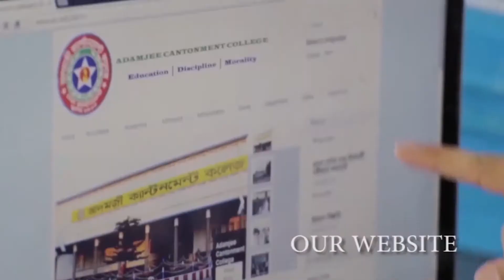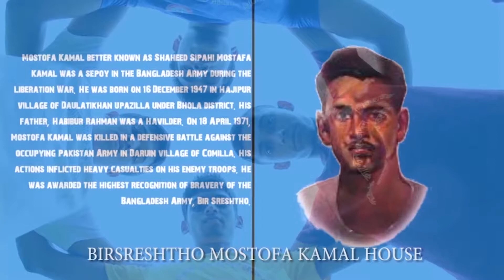Adamjee Cantonment College Documentary 2016